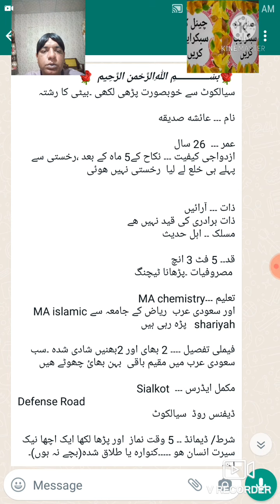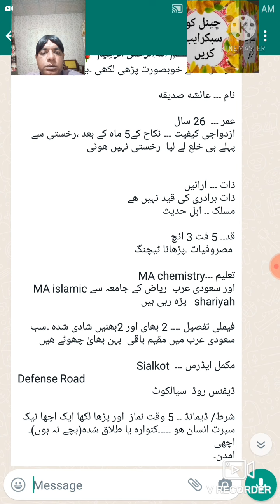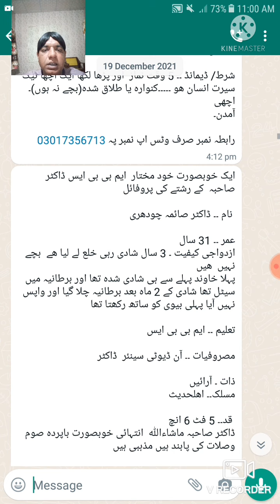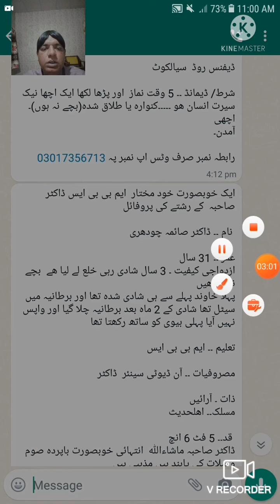خلعہ یافتہ فیمیل کے 2 رشتے ایم بی بی ایس